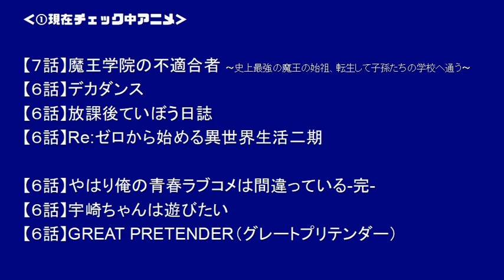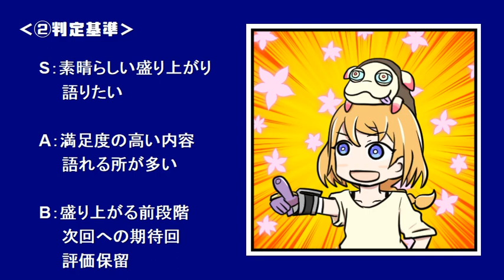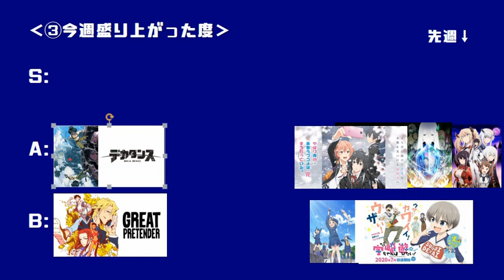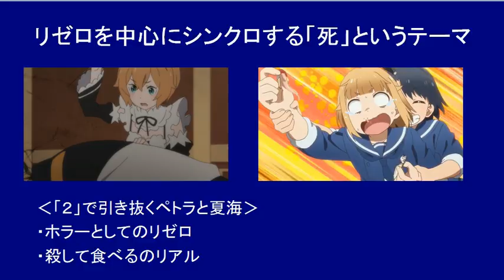【今期のアニメ最新感想】６～７話「作品同士の謎のシンクロが凄かった！」【リゼロ、魔王学院、デカダンス、俺ガイル、宇崎ちゃん、ていぼう日誌 他】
全体的に盛り上がった１週間だったと思います！
作品感で辻褄が合ってしまうのは面白かったですね。
皆様のご意見もお聞かせいただければ幸いです。

【各話の感想・考察】

デカダンス【６話感想・考察】ギア素体は義手少女の夢を見るか？地下帝国編スタート！？

【７話感想・考察】魔王学院の不適合者（六週かけて描き切られたエミリアの物語）

【初見者のリゼロ３１話感想・考察】繋いだ手とお子様ランチ【２期６話】Re：ゼロから始める異世界生活

【６話感想・考察】放課後ていぼう日誌（夏海の魅力と陽渚の成長が光る！）

個人的な感想や考察・解説ですが、
出来るだけ丁寧に観て楽しめるポイントを増やしていこうと思っています。
毎週の感想を共有しながら、楽しんでいけたら幸いです。

なにか問題がありましたらご連絡ください。